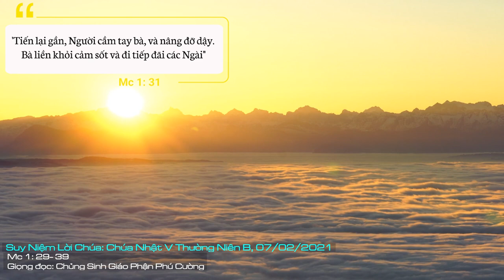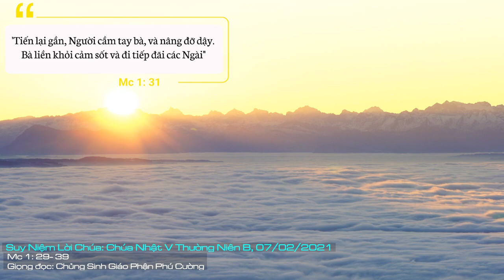Suy Niệm Lời Chúa: Chúa Nhật V Thường Niên Năm B, 07/02/2021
Chúa Nhật V Thường Niên Năm B: Xin cho chúng con luôn nhận ra sự hiện diện của Chúa qua từng biến cố của cuộc đời, nhất là những lần Chúa đã chạm vào con, chữa lành con để con sống tốt và yêu mến Chúa nhiều hơn; đồng thời cũng biết gửi trao tình yêu thương đó đến với những người nghèo khổ, bất hạnh trong xã hội hôm nay.
Bài Tin Mừng cho chúng ta thấy, Chúa Giêsu hiện thân như một vị “bác sĩ”, nhưng vị “bác sĩ” này rất khác người, chữa bệnh không cần thuốc men nhưng bằng uy quyền của Thiên Chúa. Người làm việc không biết mệt mỏi, liên tục chữa lành các loại bệnh cho nhiều bệnh nhân, bệnh nhẹ cảm sốt như bà nhạc gia Simon đến những bệnh nhân nặng do bị quỷ ám. Ơn cứu độ của Chúa không chỉ cứu độ về phần tâm linh, nhưng Chúa còn chữa bệnh nơi thể xác hữu hình, để bệnh nhân lấy lại sức khỏe tiếp tục cuộc sống đời thường. Chúa Giêsu nhìn thấy họ đau đớn khổ sở về thân xác, Người động lòng thương, cảm thông và đã đem sự an lành cho họ về mặt thể xác.
Chúa Giêsu đi vào giữa lòng biển khổ của nhân loại. Người chữa lành bệnh nhân, xua trừ ma quỷ, dù ngày đã xế chiều, mặt trời đã lặn xuống. Sứ mệnh cứu độ của Chúa Giêsu là giải thoát con người khỏi mọi đau khổ. Bên cạnh đó, ngài còn giải thoát con người khỏi tội lỗi, để nối lại mối quan hệ mật thiết với Thiên Chúa. Vì thế, mặc dù sau một ngày bận bịu, mệt mỏi, nhhưng ngay từ sáng sớm, Chúa Giêsu đã thức dậy, đi vào nơi thanh vắng để cầu nguyện. Người kết hiệp trọn vẹn với Chúa Cha trong khi vẫn sống hết mình cho con người. Lẽ sống của Chúa Giêsu là kết hiệp với Chúa Cha và thực thi ý định của Ngài.
Trong cuộc sống hàng ngày, nhiều người trong chúng ta đã nhận được những ơn phần hồn phần xác, thế nhưng ta đã thể hiện lòng biết ơn Chúa đến chừng nào rồi? Một bó hoa, một bao nến đặt trên bàn thờ chưa đủ, hãy dấn thân phục vụ Chúa, Giáo Hội và người nghèo để tạ ơn Chúa. Đó là việc làm thiết thực nhất mà mọi người cần phải thực thi trong cuộc sống hàng ngày để tỏ lòng biết ơn Chúa.
Chúng ta hãy cảm tạ Chúa đã cho chúng ta có những giờ phút thuận lợi để bắt đầu một ngày sống tốt đẹp hơn. Xin cho chúng ta biết sống kết hiệp mật thiết với Chúa trong cầu nguyện, nhờ đó chúng ta có thể chu toàn thánh ý Chúa và phục vụ tha nhân một cách hữu hiệu hơn.
Lạy Chúa, xin cho chúng con luôn nhận ra sự hiện diện của Chúa qua từng biến cố của cuộc đời, nhất là những lần Chúa đã chạm vào con, chữa lành con để con sống tốt và yêu mến Chúa nhiều hơn; đồng thời cũng biết gửi trao tình yêu thương đó đến với những người nghèo khổ, bất hạnh trong xã hội hôm nay.  Amen.